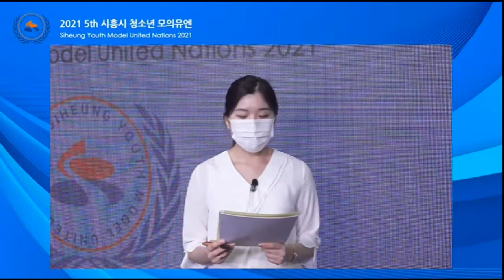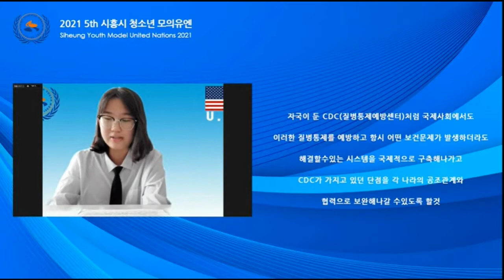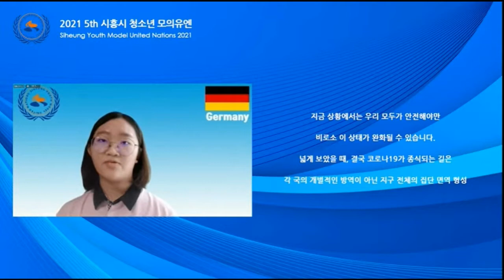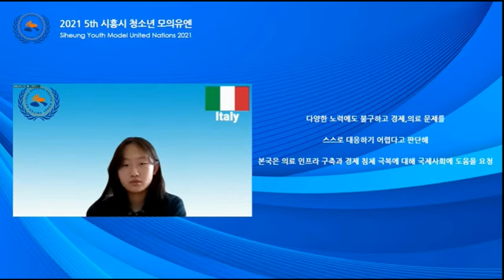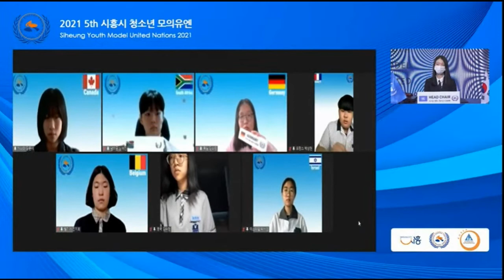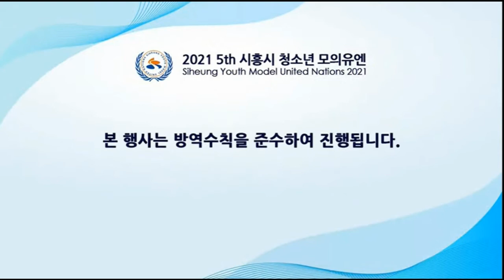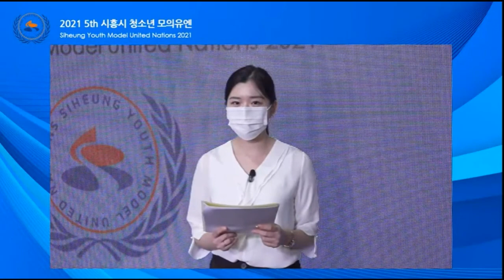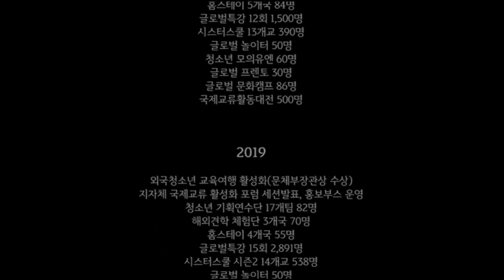2021 5th 시흥시 청소년 모의유엔 시흥시*한국유스호스텔연맹